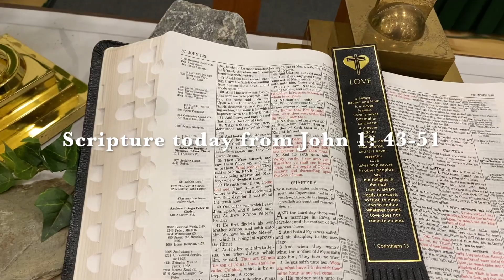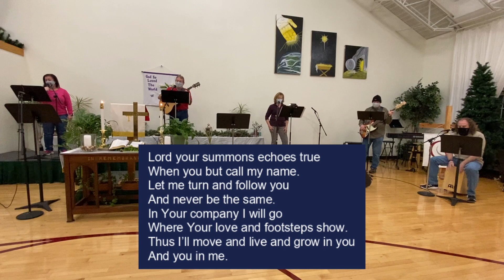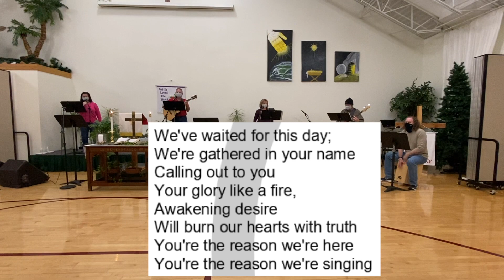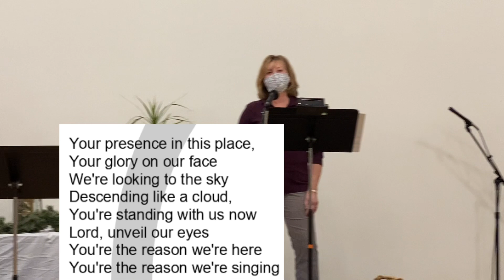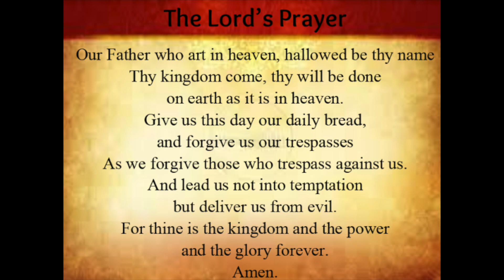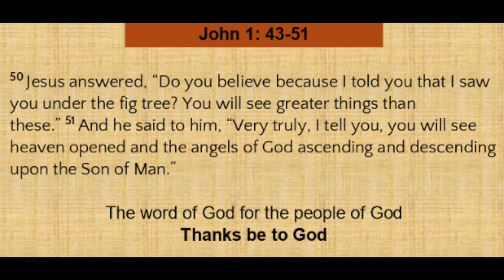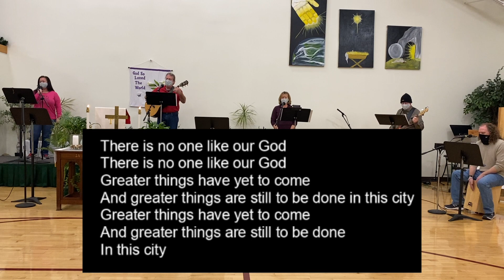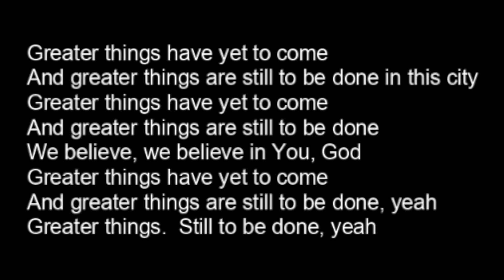“I Wanna See Holy Stuff” - Sunday Service Jan. 17, 2021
HopeMtCarmel.org